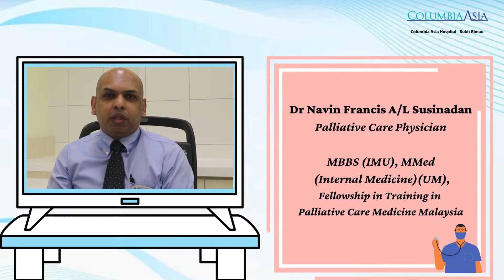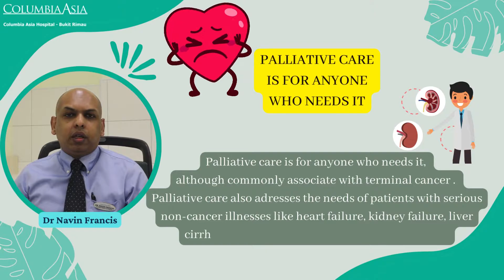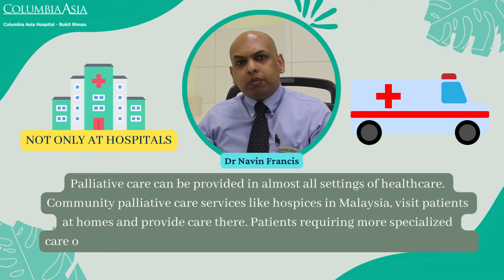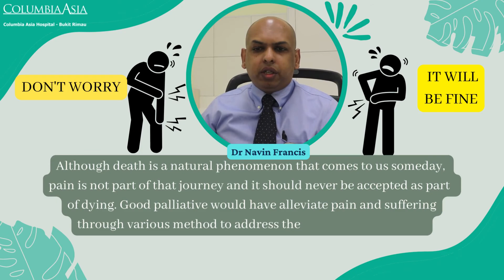Debunking Myths in Palliative Care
Many information obtained from the internet about palliative care can be false. Myths in palliative care can be a dagger to our society as it is detrimental towards the well-being of the patients, mentally and physically.​
The majority thinks that after being diagnosed with a terminal illness, the future awaiting them will be a journey full of pain, abandonment and hardship.​
In this video, Dr Navin Francis Susinadan, Consultant Palliative Care Physician from Columbia Asia Hospital - Bukit Rimau will debunk some of the most popular myths in palliative care as well as providing respective facts.​